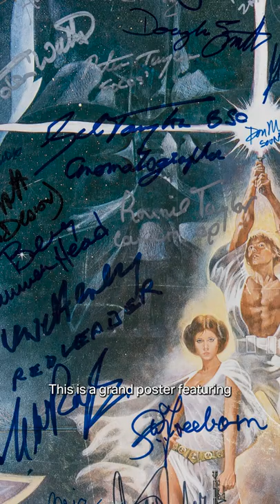Steve Grad is READY to Give Up His Star Wars Collection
Steve Grad (Beckett Authentication/Pawn Stars) has one of the most incredible Star Wars autograph collections and he's ready to part with the items. Which of his Star Wars collectibles are up for auction?